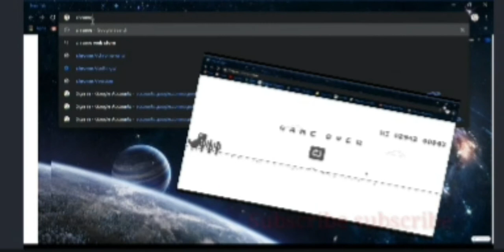H*ACK(CHEAT CODE) GOOGLE CHROME in 0.3886*3 Minutes DINOSAUR GAME AND PLAY FOR UNLIMITED TIME.....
CODE IS IN COMMENT SECTION.